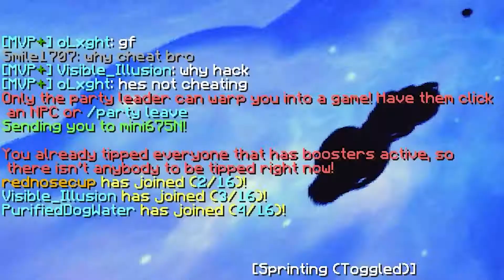400 Star BLATANT Cheater (MochaCupcake)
Pack: Luvonox 150k Purple by ISparkton

Why spend over $50 on a rank, level up 480 times, and cheat.